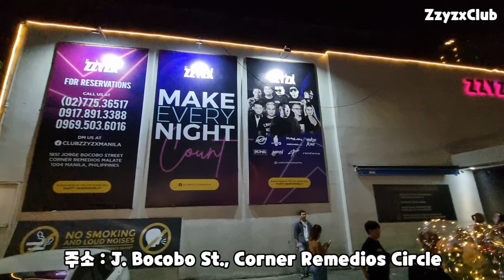마닐라 클럽 Zzyzx Club Manila. 지직스 클럽에서 불금 불태워 보세요.